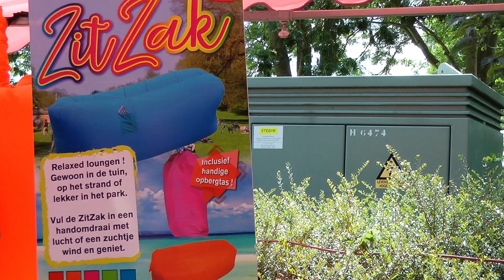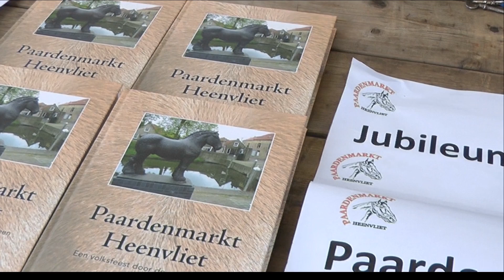De Paardenmarkt van Heenvliet op 2e Pinksterdag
Op 2e Pinksterdag komen de Paarden naar de Paardenmarkt van Heenvliet om daar van eigenaar te wisselen. Deze 331e Paardenmarkt trek ook veel publiek uit alle windstreken. Speciaal daarvoor ingerichte parkeerplaatsen staan overvol en wie niet op de shuttle-busjes wilde wachten moest een lange wandeling voor lief nemen. Natuurlijk was er ook nog de jaarmarkt en de kermis.